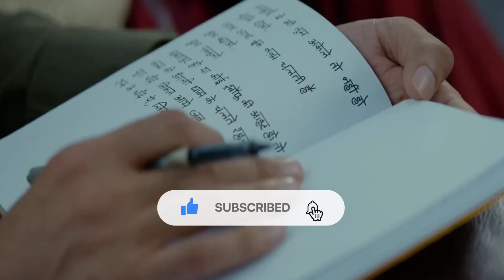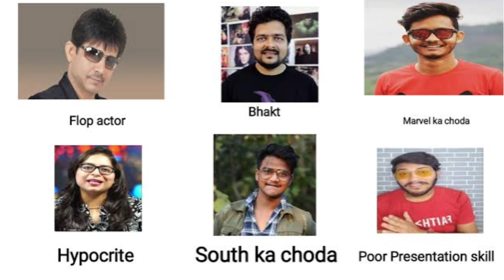8 Am Metro Movie Review || Gulshan devaiah || Kya kahe bro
8 Am Metro Movie Review || Gulshan devaiah || Kya kahe bro